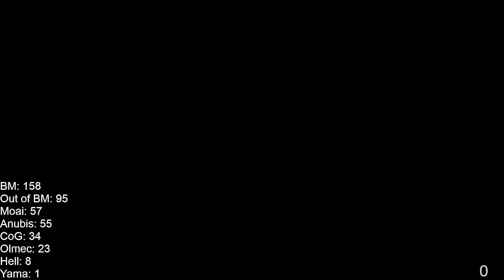3:16.903 No Teleporter Pacifist Any%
1 second off WR ;-;